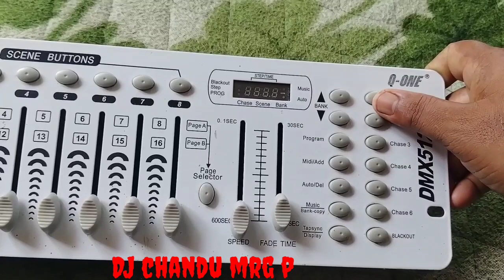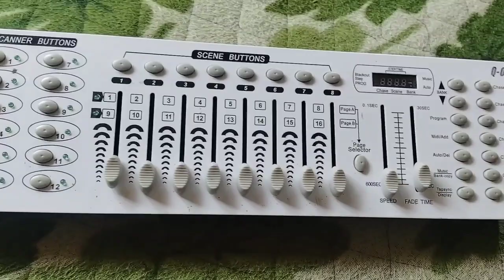DMX 512 full details djchandumrgp DMX 512 programing full details soon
DMX 512 programing full details next video coming soon